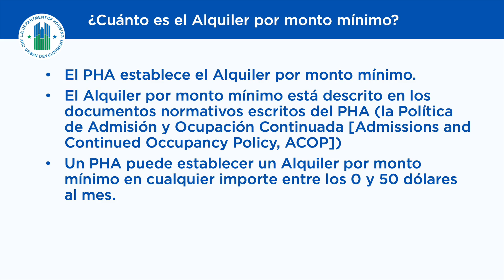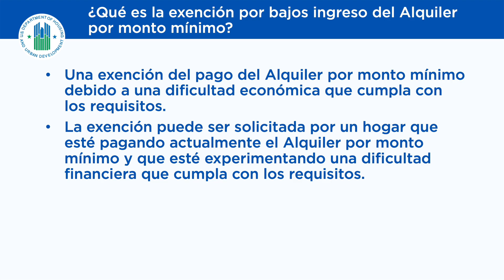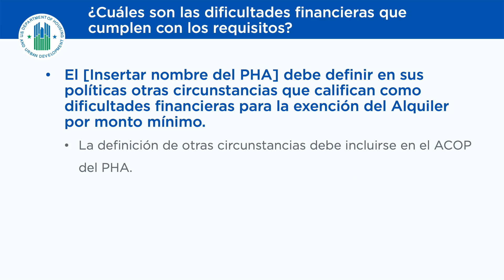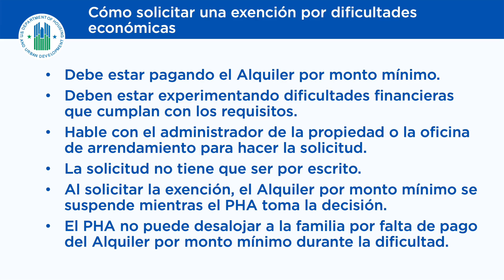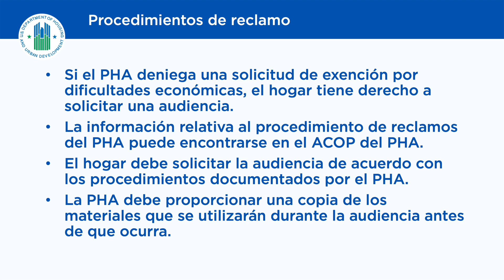Public Housing Minimum Rent and Hardship Exemption: Instructional Video - Spanish